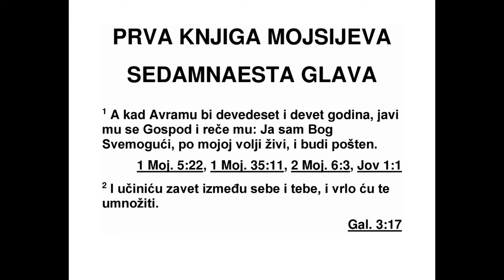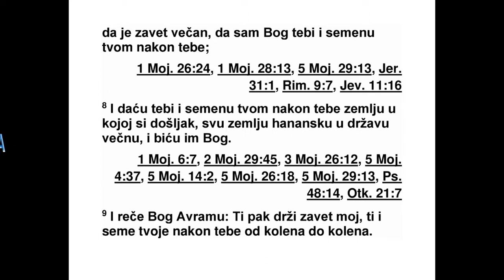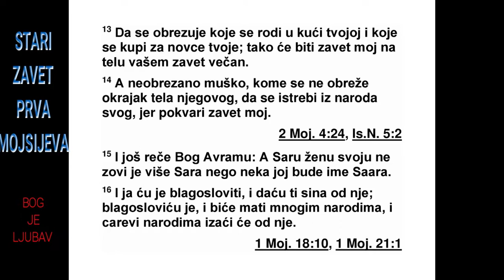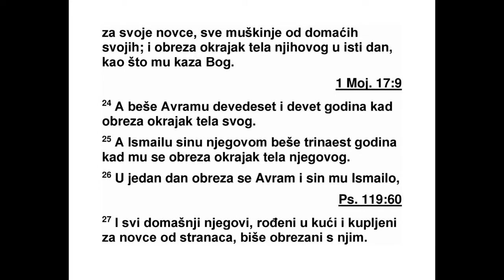PRVA KNJIGA MOJSIJEVA SEDAMNAESTA GLAVA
17 Кад је Аврам имао деведесет и девет
година, Господ му се појавио и рекао му: „Ја
сам Бог Свемоћни. Живи по мојој вољи и бу -
ди непорочан. 2 Ја ћу склопити савез с то -
бом и веома ћу те умножити.”
3 Тада Аврам паде ничице, а Бог му још ре -
че: 4 „Ево, склопио сам савез с тобом; ти
ћеш постати отац многих народа. 5 Више се
не ћеш звати Аврам, него Аврâм,* јер ћу те
учинити оцем многих народа. 6 Учинићу те
веома плодним и од тебе ће настати народи,
и цареви ће изаћи од тебе.
7 Држаћу се савеза између мене и тебе и
твог потомства после тебе у будућим нараштајима
као савеза који ће трајати довека, да
будем Бог теби и твом потомству после тебе.
8 Теби и твом потомству после тебе даћу
земљу у којој си странац, целу хананску зе -
мљу, у трајан посед, и ја ћу вам бити Бог.”
9 Бог још рече Авраму: „А ти се држи мог
савеза, ти и твоје потомство после тебе из
нараштаја у нараштај.” 10 Ово је савез између
мене и вас, и твог потомства после тебе,
савез ког ћете се држати: Свако мушко међу
вама нека буде обрезано. 11 Обрезиваћете
се и то ће служити као знак савеза између
ме не и вас. 12 Свако мушко међу вама, из
нараштаја у нараштај, кад му буде осам да -
на, нека се обреже, свако ко се роди у кући
и свако ко буде купљен за новац од било ког
туђинца који није од твог потомства. 13 Сва -
ко ко се роди у твом дому и свако ко буде
купљен твојим новцем нека се обреже. Тако
ће мој савез на вашем телу бити савез који
ће трајати довека. 14 А мушко које се не об -
реже - та душа нека се истреби из свог народа.
Тај је прекршио мој савез.”
15 Бог још рече Авраму: „Своју жену Сару
више не зови Сара, јер јој је сада име Сарâ.*
16 Ја ћу је благословити и преко ње ћу ти
дати сина. Благословићу је и од ње ће настати
народи; цареви народа изаћи ће од ње.”
17 Тада је Аврам пао ничице, насмејао се и
рекао у свом срцу: „Хоће ли се човеку од сто
година родити дете, и хоће ли Сара, жена од
деведесет година, родити?”
18 Затим Аврам рече Богу: „Нека је Исма -
ило жив пред тобом!” 19 А Бог му на то ре -
че: „Твоја жена Сара заиста ће ти родити си -
на, и даћеш му име Исак.* С њим ћу склопити
савез, савез који ће трајати довека, за
ње гово потомство после њега. 20 А и за Ис -
маила сам те услишио. Ево, благословићу га
и учинићу га плодним и веома ћу га умножи -
ти. Њему ће се родити дванаест поглавара,
и учинићу да од њега настане велики народ.
21 Али свој савез склопићу са Исаком, кога
ће ти догодине у ово време Сара родити.”
22 Тако је Бог завршио разговор с Ав ра -
мом и отишао од њега. 23 Аврам је тада
узео свог сина Исмаила, све мушко рођено у
његовом дому и све који су купљени његовим
новцем, све мушкарце из Аврамовог до -
ма, и тог истог дана их је обрезао, као што
му је Бог рекао. 24 Аврам је имао деведесет
и девет година кад је био обрезан. 25 А ње -
гов син Исмаило имао је тринаест година кад
је био обрезан. 26 Тако су тог истог дана
били обрезани Аврам и његов син Исмаило.
27 И све мушко из његовог дома, сви који су
се родили у његовој кући и сви који су купљени
за новац од туђинаца, били су обрезани
с њим.